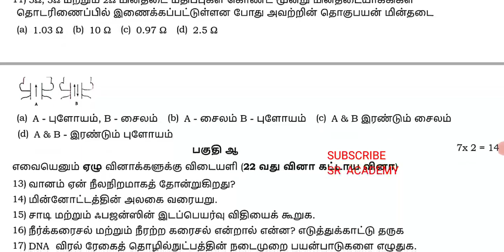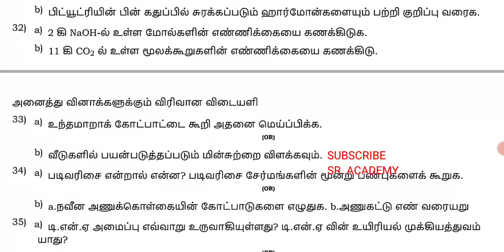10th standard science 3rd revision exam 2023 original question paper Mayiladuthurai dt Tamil mdm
10th standard science 3rd revision exam 2023 original question paper Mayiladuthurai dt Tamil mdm